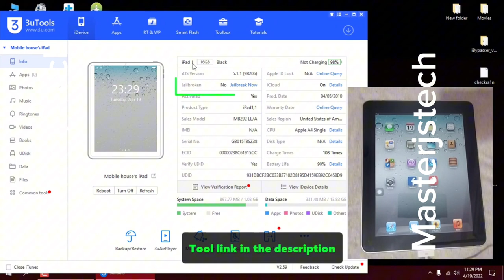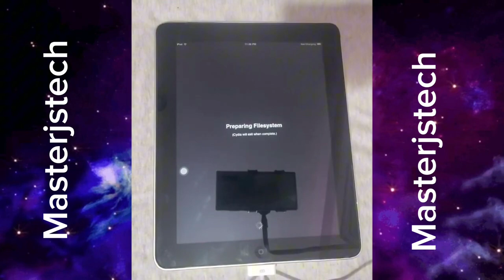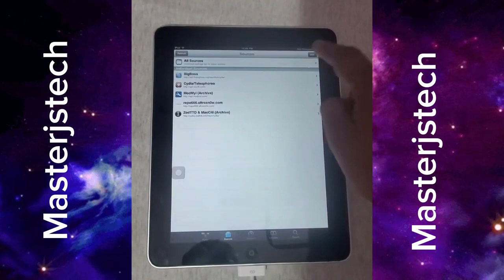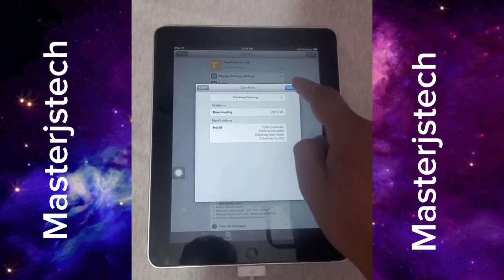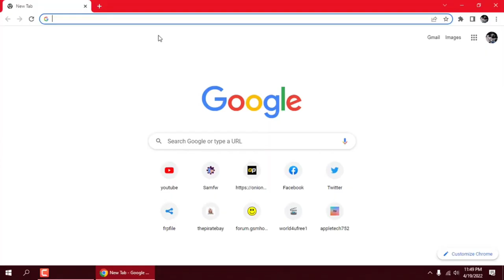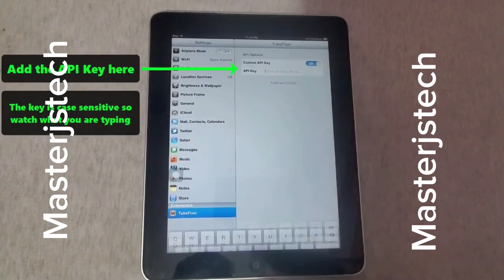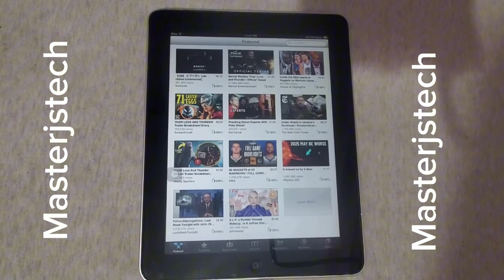How To Run Youtube App in Old ipad and old iphone// with jailbreak.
Unable to Purchase / not compatible with this device

IF you have new apple id check this video.

This Application Requires IOS 14.0 or later / How to install youtube/ Solution with new apple ID

iphone 6 me youtube kaise
how to download youtube
iphone 6 youtube
how to install youtube in

How to install apps in ios 10.11.12 / iphone 5,6, also ipad 2,3,4.
how to install youtube in ios 12.5.6
how to install youtube in ios 9.3.5
how to install youtube in ios 10.3.3
how to install youtube in ios 10.3.4
how to install youtube in ipad 2/3/4 How to install youtube & others application in ios 12.5.6  use your old Devices in 1 click…
youtube requires ios 14.0 or later
how to Download youtube 6/6plus/5/5s
how to use non ufone sim in non pta iphone
non pta phone sim working trick
iphone 6 me youtube kaise download kare
how to download youtube in iphone 6
iphone 6 youtube download
how to download youtube in ios 12.5.6
ios 12.5.6 youtube
how to install youtube in iphone
this application requires ios 14.0 or later
how to download youtube in iphone 6 ios 12.5.6
iphone 6 youtube download problem
iphone 6 ios 12.5.6 update
how to download ios 14 in iphone 6
requires ios 14.0 or later
youtube ios 12.5.6
ipad me youtube kaise download kare
fix iphone 6 youtube problem
how to download facebook in iphone 6
iphone 6 facebook download
how to download pintrest in ios 12.5.6
como descargar youtube en iphone6
iphone 6 youtube not working
youtube application
how to install facebook in iphone 6
iphone 6 app download kaise kare
iphone 6 me update kaise kare
6plus youtube problem
iphone 5 me youtube kaise kare
iphone 6plus youtube solution
iphone 6 youtube not downloading
iphone me chrome kaise download hoga
how to download youtube in iphone 5s
how to install youtube ++ on iphone
how to update iphone 6 in ios 13
how to fix app requires ios 14 or later
convert ios 12.5.6 to 16
how to install facebook youtube
how to get youtube in ios 12.5.6
how to install updates apps in ios 12.5.6